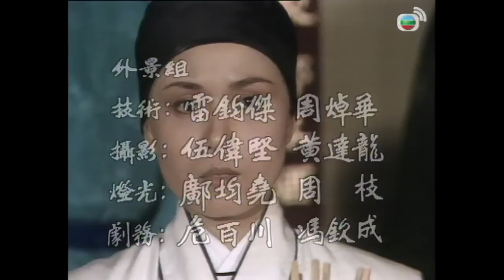Lộc Đỉnh Ký 22/40 Lưu Đức Hoa, Lương Triều Vĩ, Lưu Gia Linh TVB Kinh Điển 1984